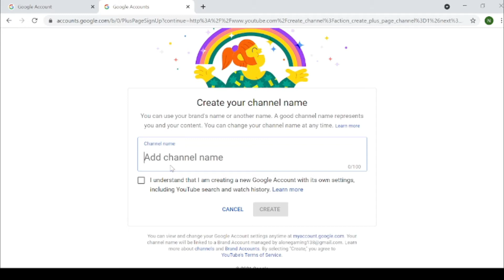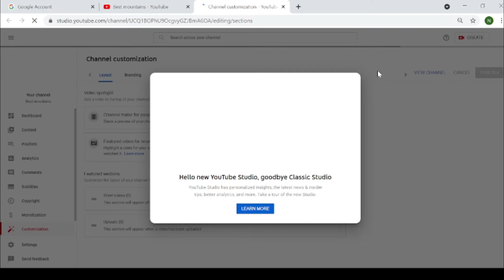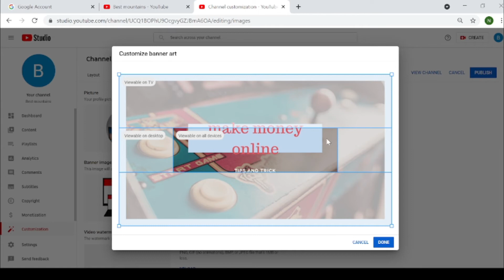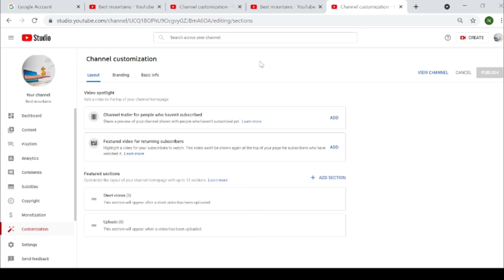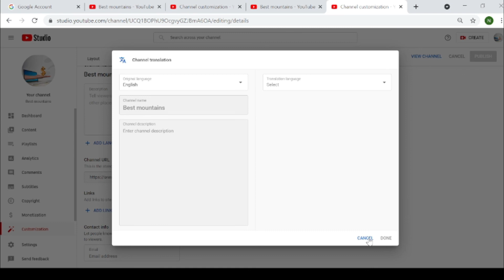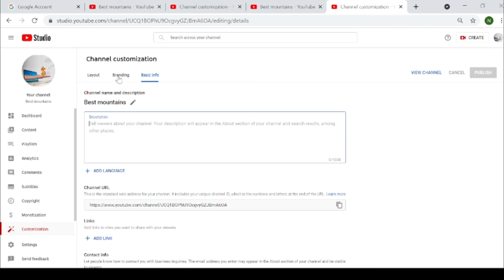HOW TO UPLOAD LOGO AND BANNER ART ON THE CHANNEL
Hi Flora  Kyaruzi  @Teach Tips and Tricks here and on this channel I am going to be showing you different ways to make money online in 2021 to help you build an online business in the affiliate marketing niche.

Our goal is to help you make the best purchasing decisions, however, the views and opinions expressed are ours only. As always you should do your own due diligence to verify any claims, results and statistics before making any kind of pur

Canva , youtube, crello, banner, art, channel art ,